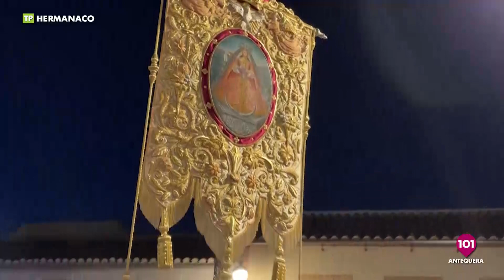🔴 Hermanaco, el programa de la Semana Santa de Antequera | 27 septiembre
Programa dedicado a la Semana Santa de Antequera, a los oficios que lo rodean, a las gentes que conforman esta diversidad cultural y cultura de Antequera.
Presentado por Antonio Jesús Palomo
Semana Santa Antequera

Esta semana con los grupos musicales cristianos de la ciudad, Shalahim y Tibi Credo; así como les damos todos los detalles de una nueva edición de la Expo de Arte Cofrade de Bobadilla Estación que tendrá lugar del 6 al 8 de octubre.